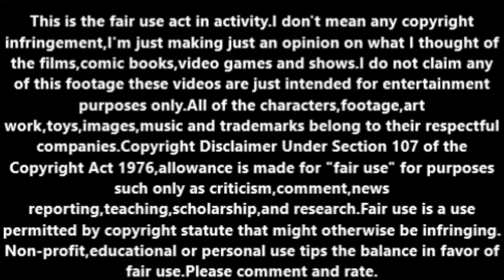NEWS:The limited edition Frozen 2 (2019) dolls.